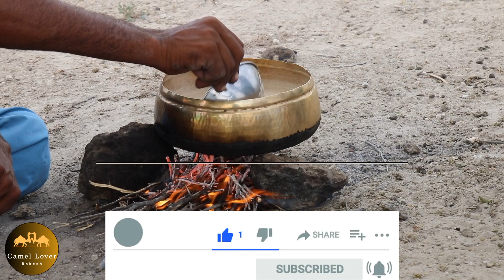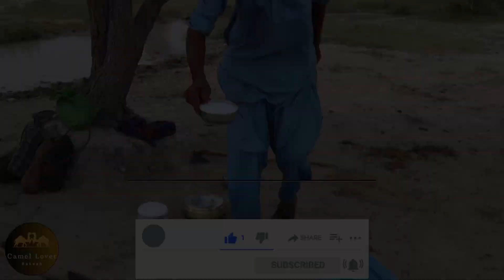Camel Milk Tea | Camel Tea Benefits | فوائد شاي الإبل | شاي حليب الإبل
Discover the Exquisite Flavor of Camel Milk Tea - A Unique Blend of Tradition and Taste

Description:
🐪☕ Prepare to tantalize your taste buds with a one-of-a-kind fusion of cultures and flavors that will leave you craving for more.

🌍 Embrace Tradition and Taste: Camel milk has been consumed for centuries across various cultures, and its health benefits are well-documented. But have you ever imagined incorporating this nutritious milk into your daily cup of tea? Join us as we blend age-old tradition with a modern twist, introducing you to the intriguing concept of Camel Milk Tea.

🥛 The Richness of Camel Milk: Camel milk is renowned for its unique composition, which sets it apart from cow's milk. With lower levels of cholesterol and fat, and higher amounts of certain vitamins and minerals, camel milk is not only a healthier alternative but also adds a distinctive creaminess to your tea.

🍵 Crafting the Perfect Blend: In this video, we'll take you through the meticulous process of crafting the perfect cup of Camel Milk Tea. From selecting the finest camel milk to sourcing the most aromatic tea leaves and spices, every step is crucial in achieving a harmonious balance of flavors that will dance on your palate.

🔥 Aromatic Spices and More: We're not stopping at just camel milk and tea leaves – get ready to witness the art of infusing aromatic spices that elevate the taste of your tea to a whole new level. Cinnamon, cardamom, and a hint of nutmeg come together in a symphony of aromas that embrace the camel milk base and create a beverage that's both soothing and invigorating.

👩‍🍳 From Farm to Cup: Join us as we visit local camel farms, where these magnificent creatures play an essential role in sustainable agriculture. Learn about the ethical practices that ensure the well-being of the camels and contribute to the quality of the milk that eventually finds its way into your tea cup.

🧘‍♀️ Health Benefits: Beyond its delightful taste, Camel Milk Tea offers a range of potential health benefits. From its potential to aid digestion and boost immunity to being a rich source of essential nutrients, this beverage is a holistic approach to wellness that connects you with nature's offerings.

🌱 A Vegan Delight: Are you a tea enthusiast following a vegan lifestyle? Camel Milk Tea might just become your new favorite brew! It's a plant-based alternative that doesn't compromise on taste or nutritional value, making it a versatile option for everyone to enjoy.

📜 Cultural Significance: Explore the historical and cultural significance of camel milk as we dive into its role in various traditions around the world. From the deserts of the Middle East to the plains of Africa, camel milk has been a symbol of sustenance and survival, and now you can be a part of this cultural tapestry by sipping on a cup of Camel Milk Tea.

Thank you for joining us in this captivating exploration of Camel Milk Tea. Get ready to sip, savor, and be swept away by the enchanting fusion of flavors that await you. Until next time, keep steeping and sipping! 🐪☕